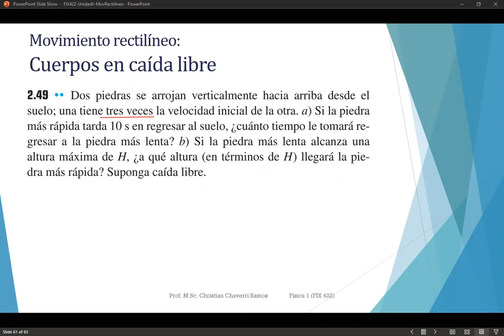Física Universitaria Vol 1 13era ed Ejercicio 2 49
Física Universitaria